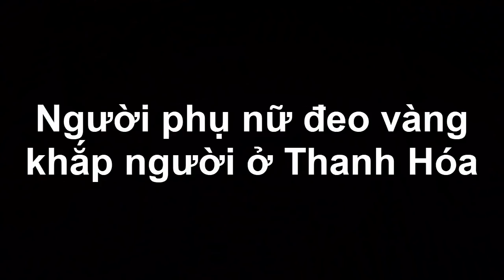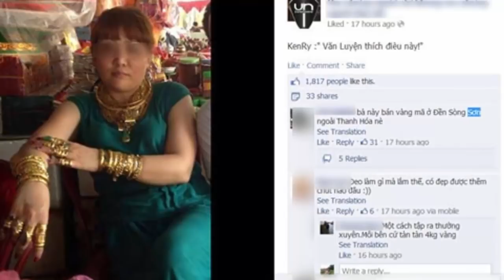Người đàn ông đeo vàng nhiều nhất Việt Nam